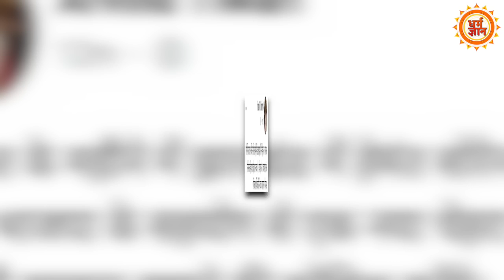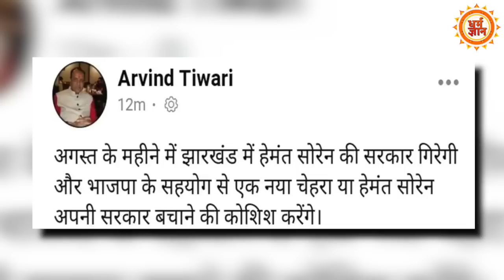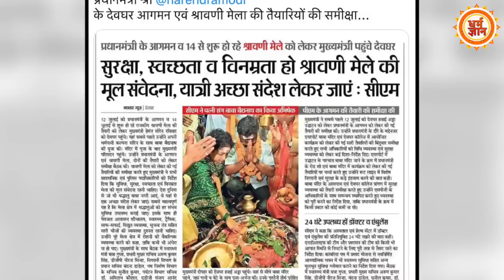देश के किस हिस्से में गिरने वाली है सरकार ? Modi का बड़ा खेले, ज्योतिष भविष्यवाणी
अब महाराष्ट्र के बाद किसका नंबर है ? …ऐसा इसलिए पूछा जा रहा है क्योंकि एक बार फिर सरकार गिरने की भविष्यवाणी सामने आई है…देखिये सिर्फ़ धर्म ज्ञान पर।